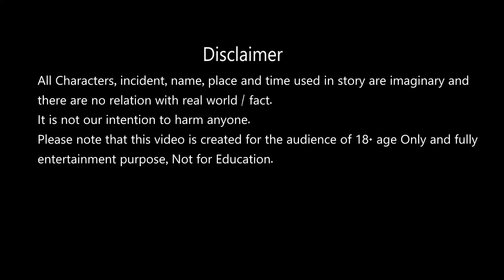The Haunted Haveli | Horror Story | Ghost Story | Devils Den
Horror Story,
Ghost Story,
Devil's Den,
Devils Den,
Devils,
Den,

The Haunted Haveli,